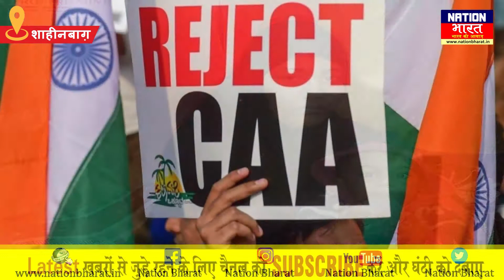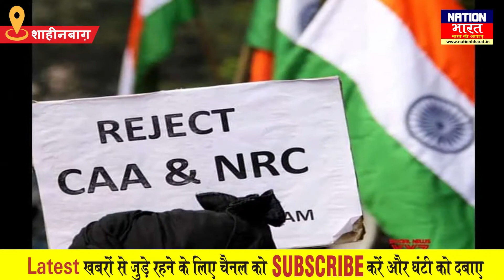Delhi के Shaheen Bagh में CAA के खिलाफ़ हो रहे Protest मे ठंड से बच्चे की मौत !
Delhi मे CAA के खिलाफ़ हो रहे Protest मे ठंड से बच्चे की हो गयी मौत ! मां नाजिया का रो रो कर बुरा हाल
Child died of cold in Protest against CAA in Shaheen Bagh, Delhi!, Child died in Protest against CAA in Shaheen Bagh
About Channel: